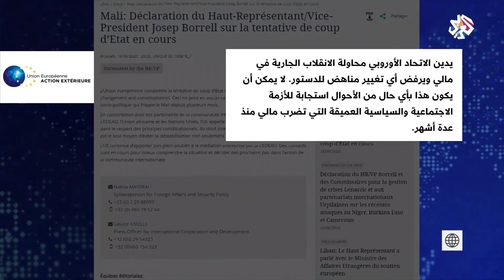الخارجية الفرنسبة ترفض الانقلاب العسكري في مالي وتصفه بالحادث الخطير│ أخبار العربي